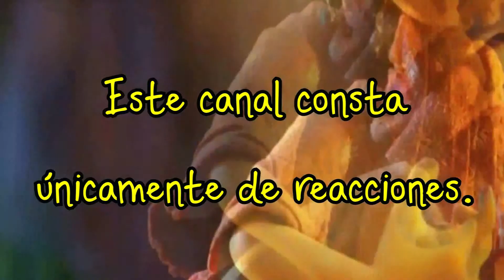PADRE E HIJO ||| BANDERSNATCH